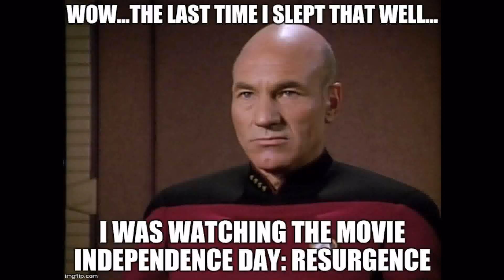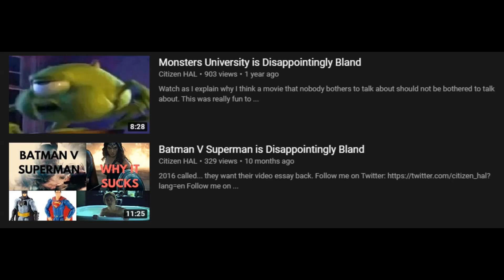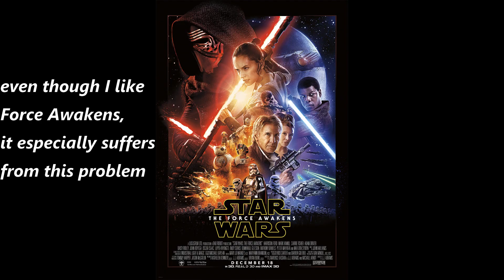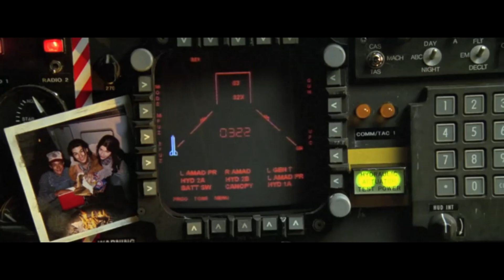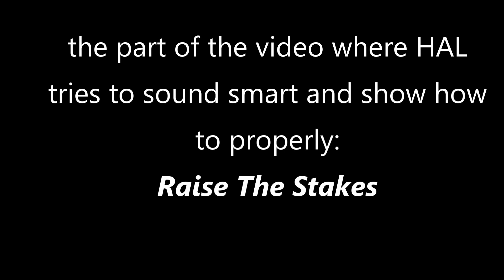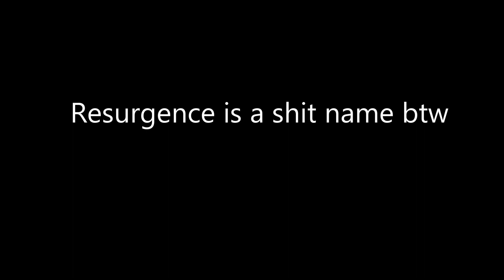Independence Day: Resurgence is Just Plain Bad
alright you alien assholes...